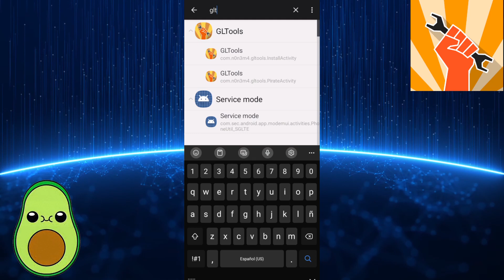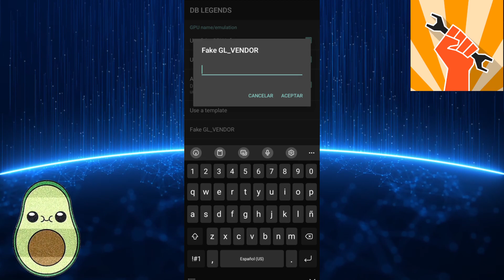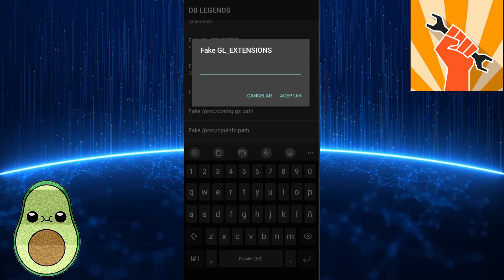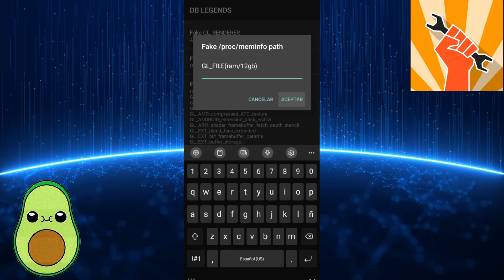GL Extensions red magic 6 pro +90fps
:D

if you don't know how to use it please don't criticize🥺💖

gltools,
gltools no root,
gltools mobile legends,
gltools apex legends mobile,
gltools no root apk,
gltools premium,
gltools 1.0 ng premium apk,
gltools apk download,
gltools not working,
gltools mobile legends 2022,
gltools ml,
gltools root,
gltools android 10,
gltools apk,
gltools apex legends,
gltools and activity launcher,
gltools alternative,
gltools android 12,
gltools apex legends mobile no root,
gltools asphalt 9,
gltools apk download mediafıre,
gltools android 11,
apk gltools no root,
apex legends mobile gltools,
activity launcher gltools,
apex legends mobile gltools no root,
apps like gltools,
asphalt 9 gltools,
apk gltools root,
apk gltools pro,
apex mobile gltools,
app gltools,
gltools best fake gpu,
gltools bluestacks 5,
gltools bgmi,
gltools best settings,
gltools best settings pubg,
gltools bluestacks,
gltools bluestacks 4,
gltools bluestacks 4.240,
gltools ban,
gltools brawl stars,
best gltools settings for pubg mobile phoenix os,
best gltools settings for pubg mobile,
best gltools settings,
best gltools,
bluestacks 5 gltools,
baixar gltools,
cara mengatasi gltools library building failed,
gltools free fire id ban,
gltools cod mobile,
gltools codm,
gltools config,
gltools crack,
gltools cracked by @g_rizzly,
gltools cod mobile 2022,
gltools codm 2022,
gltools can't install library,
gltools call of duty mobile,
gltools cod,
codm gltools,
cod mobile gltools,
cara pakai gltools tanpa root,
cara menggunakan gltools,
config gltools iphone,
cara download gltools,
config gltools mobile legends,
cara menggunakan gltools mobile legend,
como usar gltools,
cara root gltools,
gltools download apk,
gltools diablo immortal,
gltools download,
gltools download 2022,
gltools download link,
gltools da ban no free fire,
gltools download link direto,
gltools da ban,
gltools descargar,
gltools download com root,
download gltools,
download gltools premium,
download gltools phoenix os,
download gltools bluestacks,
download gltools 2022,
does gltools work,
descargar gltools,
download gltools no root,
download gltools premium apk,
download gltools pro terbaru,
gltools extension,
gltools extension iphone,
gltools extension iphone 8 plus,
gltools emulator,
gltools error,
gltools e color changer,
gltools extension rog,
gltools resident evil 5,
como usar gltools en free fire,
extension gltools,
extension gltools iphone 11,
extension gltools iphone,
extension gltools iphone 13,
enter key gltools,
error gltools,
fake gl extensions gltools,
gl extensions gltools,
como usar el gltools,
script extension gltools,
gltools free fire,
gltools for pubg,
gltools fortnite,
gltools ff,
gltools fifa mobile,
gltools for cod mobile,
gltools free fire android,
gltools for mobile legends,
gltools for non rooted device,
gltools fifa 22 mobile,
free fire gltools settings,
free fire minecraft graphics gltools,
fix lag pubg mobile phoenix os gltools,
faran ramdan gltools,
fix lag ff gltools,
f1vm gltools,
fps update delay gltools,
free fire gltools ram 1gb,
fortnite gltools,
free fire gltools,
gltools genshin impact no root,
gltools genshin impact,
gltools gta sa android,
gltools graphics optimizer,
gltools guide,
gltools gameloop,
gltools gráfico de minecraft,
gltools graphics minecraft,
gamer gltools,
gamer gltools pro,
genshin impact gltools,
gamers gltools pro mobile legends,
gamers gltools pro call of duty,
graphics minecraft free fire gltools,
gamers gltools pro,
gangstar vegas gltools,
gameloop gltools,
grafico minecraft free fire android gltools,
grafico de minecraft no ff mobile gltools,
game gltool free,
gltools how to root,
gltools hack,
gltools honkai impact 3,
gltools free fire headshot,
how to use gltools without root,
how to use gltools in mobile legends,
how to use gltools,
how to download gltools on android,
how to fix gltools no root detected,
how to use gltools for free fire,
how to use gltools for call of duty,
how to use gamer gltools for mobile legends,
how to open gltools without root,
how to install gltools using magisk,
gltools iphone 12 pro max,
gltools iphone,
gltools iphone 8 plus,
gltools ios,
gltools install,